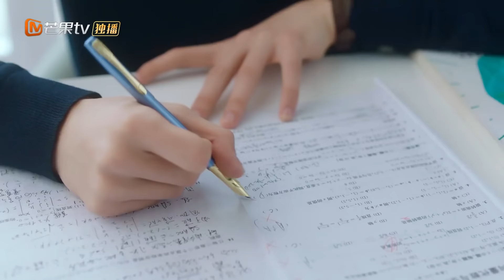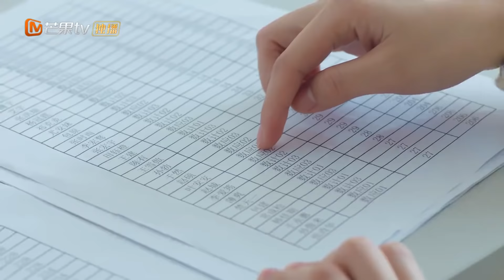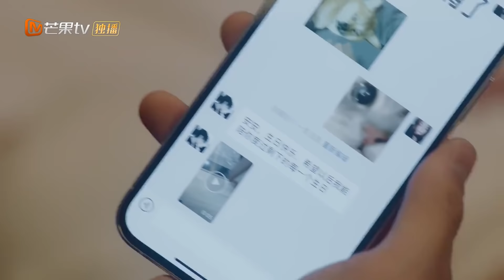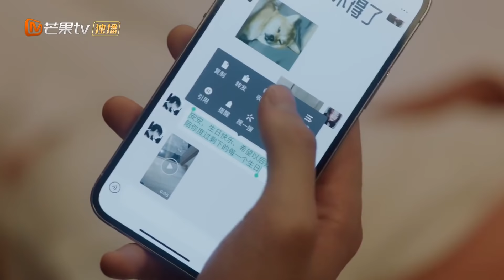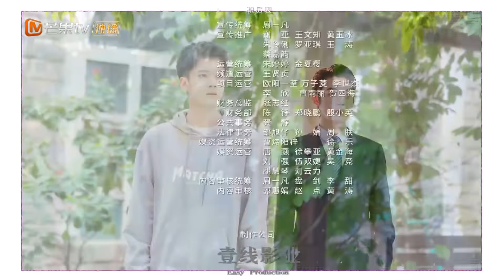《满分追爱公式》第4集 叶安安向束雪告白求吻！惨遭拒绝后离家出走 Perfect Formula for Love EP4【芒果TV心动频道】